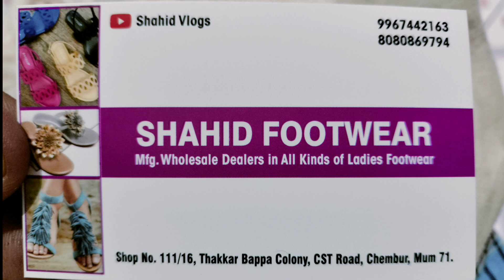ladies antique piece all kinds of ladies footwear Thakkar Baba wholesale chappal market Shahid volgs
ladies antique item dosto ek se ek item hai ek se ek artical hai aap yahan per aaiae takkar Baba holsale chappal market mein sab mein sasti market hai doston chappal ki market Mumbai Ki sab mein sasti market hai aap yahan per aaiae ek se gadi kar ek se ghata mein doston mobile number 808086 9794 address Shahid footwear wholesale chappal market near Hanuman Mandir Mumbai Chembur 71 Kurla